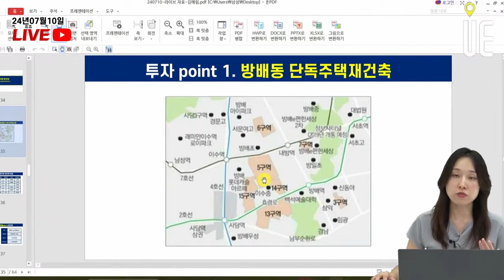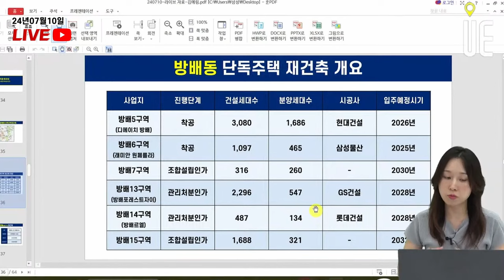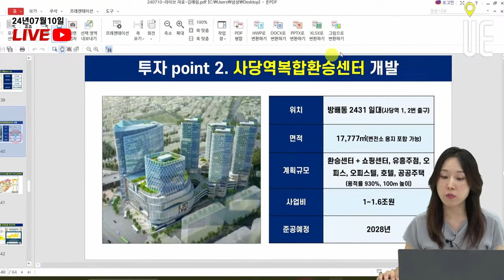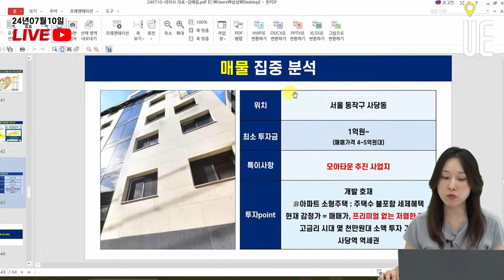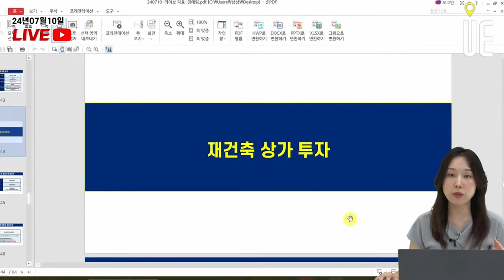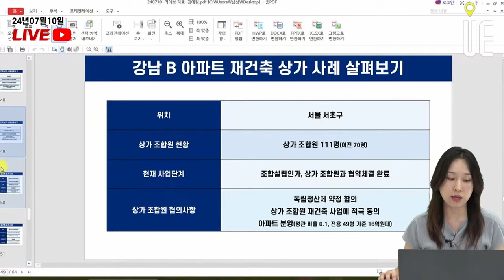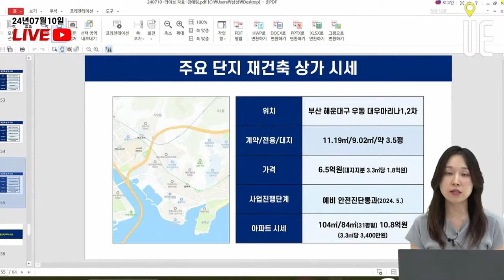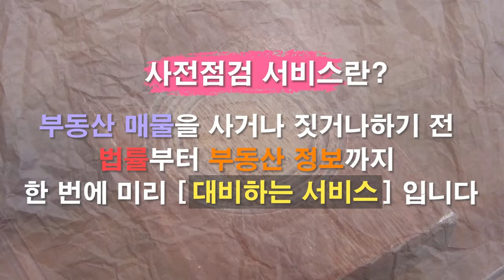방배동 단독주택 재건축과 인접한 사당동 재개발에 투자하라!! [12시 김예림변호사 라이브]